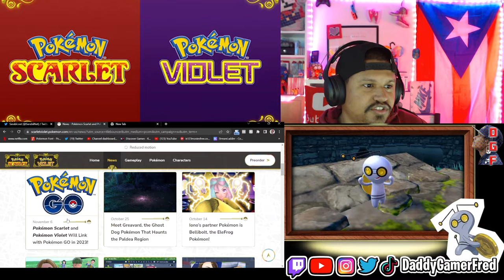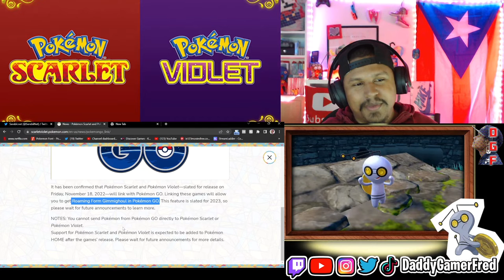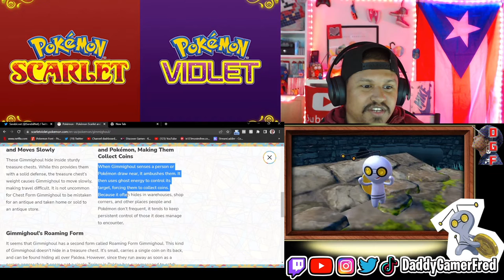GIMMIGHOUL IS THE KOROK SEEDS OF POKÉMON SCARLET & POKÉMON VIOLET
Here is my reaction to the two new trailers on the Gimmghoul Pokémon.

Follow Daddy Gamer Fred
◉ YouTube Member: ​
◉Nintendo Switch Friend Code : SW- 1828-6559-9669
◉PSN : DaddyGamerFred
◉Pokèmon G0 Trainer Code : 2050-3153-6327